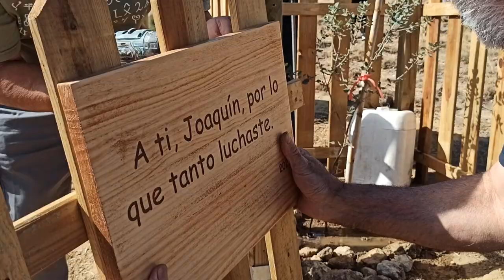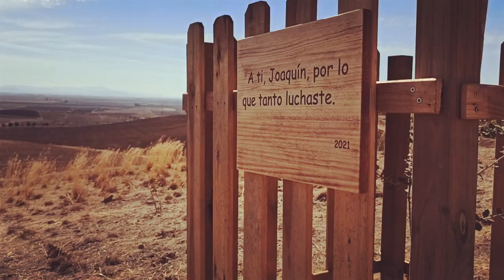Árbol en Memoria de Joaquín Bonilla - 10 octubre 2021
La Asociación Cornisa de los Alcores, acordó en su última asamblea realizar la plantación de un árbol en honor y memoria de Joaquín Bonilla, compañero y amigo que nos dejó en mayo de 2021. Joaquín fue un luchador, un medioambientalista, un defensor de los débiles y por eso sus amigos y amigas lo llevamos siempre en nuestros pensamientos.

El 10 de octubre de 2021, a las 12 de la mañana, se realizó la plantación de una encina en la parcela de tierra que la Asociación tiene a los pies de la Tablá, mirando a La Vega.